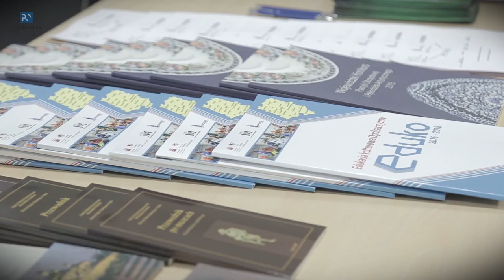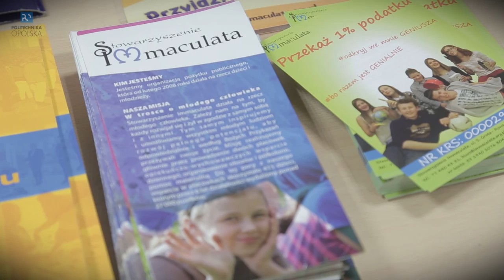I Studenckie Targi Wolontariatu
W Centrum Nauka-Biznes w Opolu odbyły się dziś I Studenckie Targi Wolontariatu. Zostały one zorganizowane z inicjatywy Samorządu Studenckiego Politechniki Opolskiej, Wydziału Ekonomii i Zarządzania PO, a także Opolskiego Centrum Rozwoju i Gospodarki.